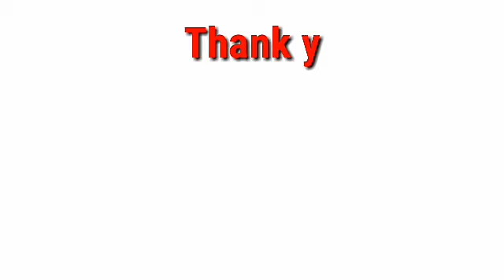STREET FOOD IN CEBU CITY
Fuente Osmeña was named in honor of President Sergio Osmeña, a leader who prominently served Cebu. The Osmeña fountain, is said to have been built during the inauguration of the City's water system in 1912. In the middle of Fuente Osmena is a water fountain that symbolized that water would always flow within Cebu.

NOTE:
My husband's Youtube channel:
@ AMER VLOGS
My son's Youtube Channel:
@ AMER YILMAZ OFFICIAL